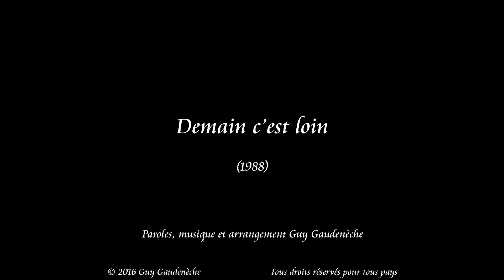Guy Gaudenèche - DEMAIN C'EST LOIN (1988)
Guy Gaudenèche - "Demain c'est loin", enregistré en 1988. Paroles, musique et arrangement Guy Gaudenèche